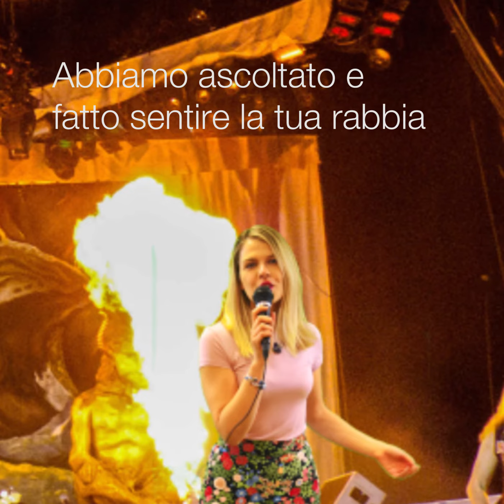Siamo in ferie (finalmente)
I motivi per cui ci meritiamo le ferie